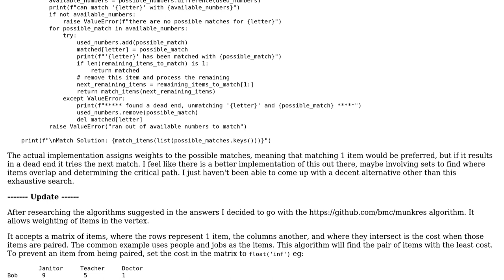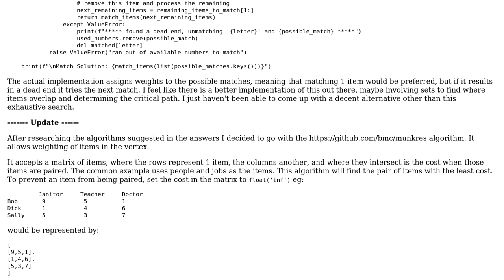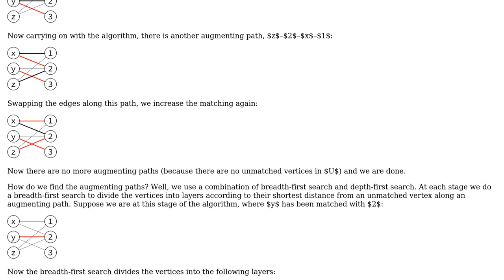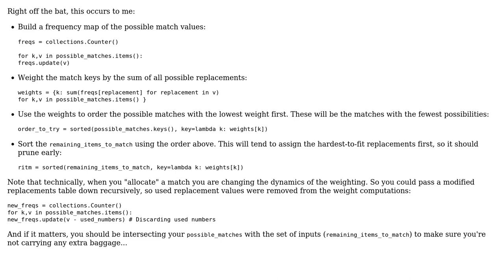Code Review: increase the efficiency of a matching algorithm (2 Solutions!!)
Code Review: increase the efficiency of a matching algorithm

With thanks & praise to God, and with thanks to the many people who have made this project possible! | Content (except music & images) licensed under CC BY-SA | Music | Images & others | With thanks to user user2682863 user Gareth Rees user aghast and the Stack Exchange Network Trademarks are property of their respective owners. You are responsible for your own actions.